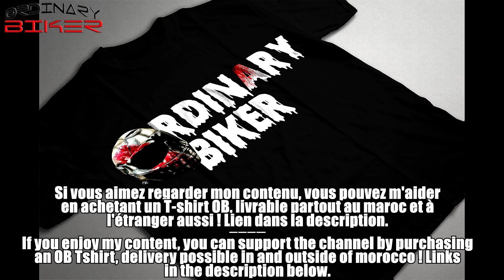Benslimane - Rommani Road On Rain Mode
This video has been shot with a neutral density filter on the gopro ( nd4 ).

Music : Intro : Blues Saraceno - Bad Man/ Outro : Black Pistol Fire- Suffocation Blues
Camera : GO PRO HERO black
Lieu / Location : Maroc/ Morocco
Moto / Bike : KTM SUPERDUKE 1290 R / GAGAS 250EC 2T